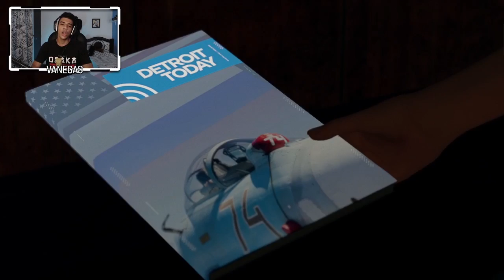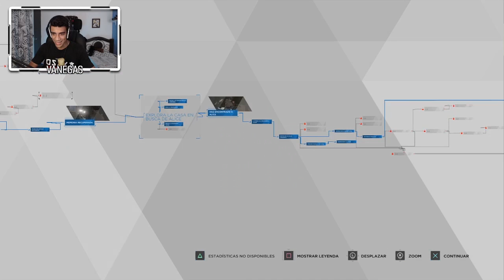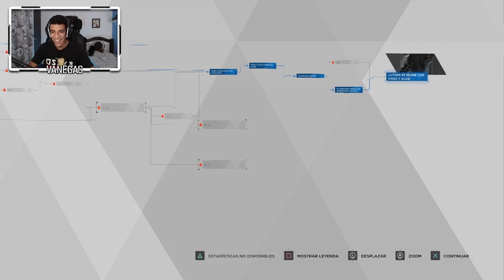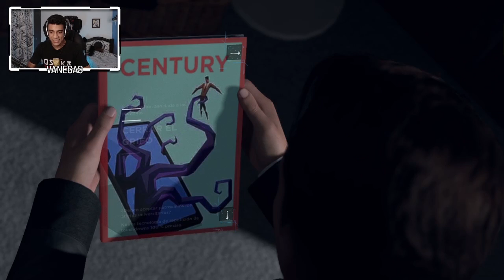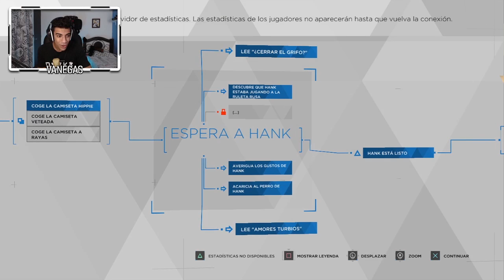ME LLAMO KARA | Detroit Become Human #8 | Vanegas